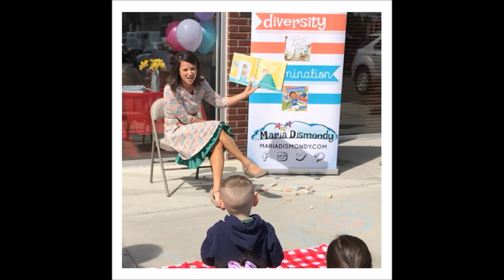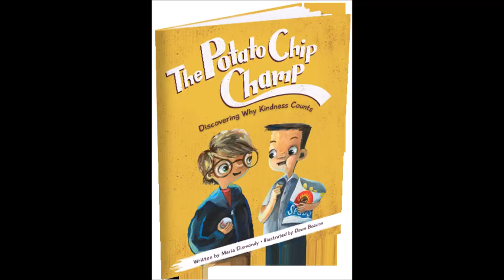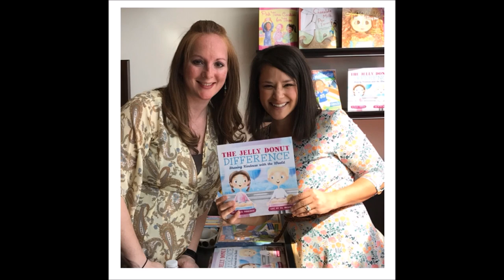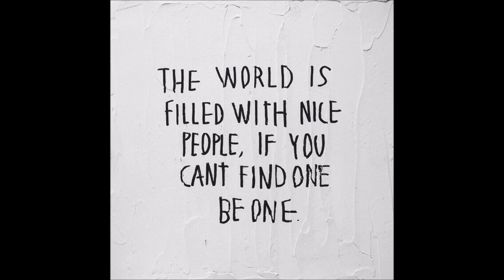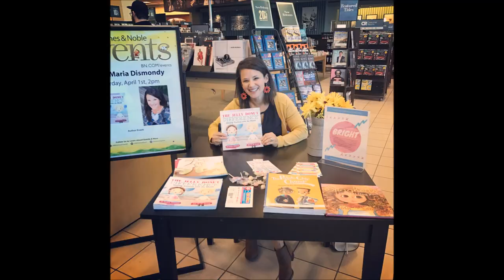SPAGHETTI IN A HOT DOG BUN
SO excited, my first movie made for LIT class, April 2017